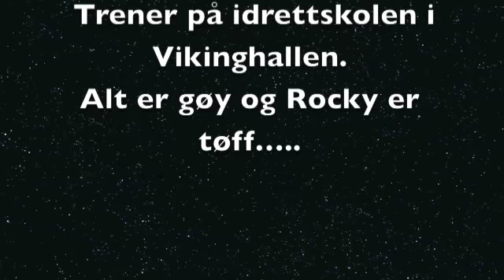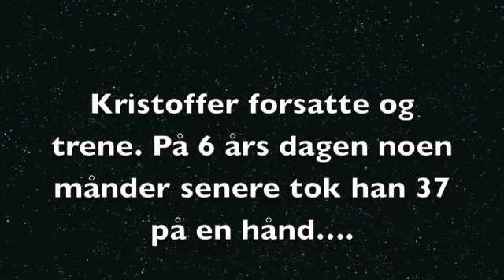Kristoffer 5 år trenings video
En gutt på 5 år som likerog trene ...